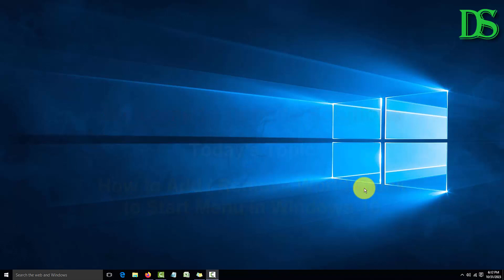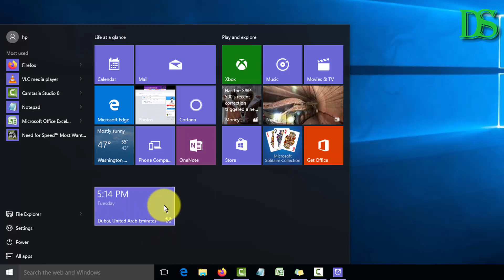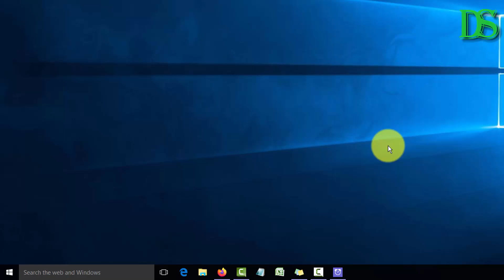Windows 10 Tips: How to Add World Clock to Start Menu | Definite Solutions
In this video tutorial we are going to show you that how to Add or Remove World Clock to start menu in Windows 10.

The World Clock feature of the Windows Clock app allows you to quickly check the time in various cities across the globe. But having to launch the app every time you need to know the time for a specific location can get annoying. Thankfully, the same app provides a solution: you can easily pin the time for any city that interests you to the Start Menu in Windows 10 and Windows 11.

Follow the steps below to add or remove world clock to start menu in Windows 10.

1. Click on Start menu then click on All Apps
2. Now click on Alarms and Clock
3. Then click on World Clock
4. Add the City by click on + sign located at bottom right corner
5. Now right click on the Time and click on Pin to Start